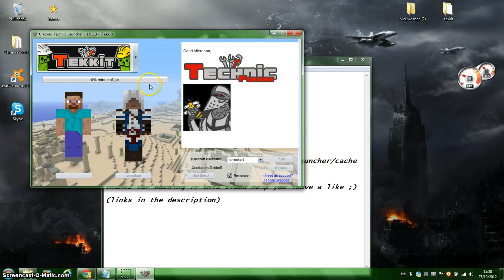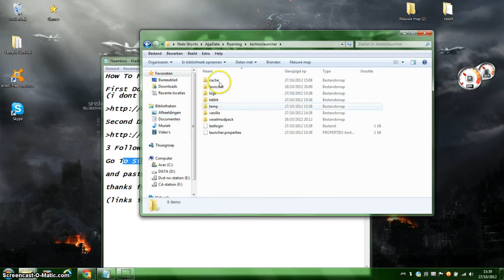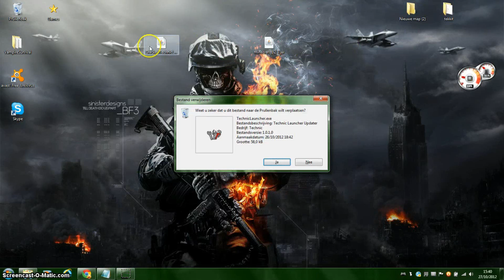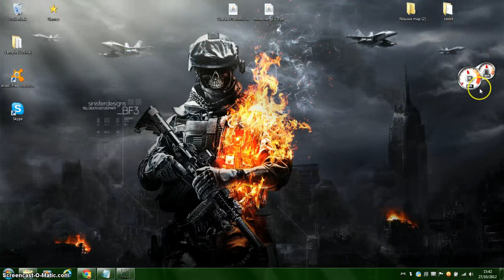Tutorial How To Fix Tekkit Update Fail Error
Links;

Java Error ?